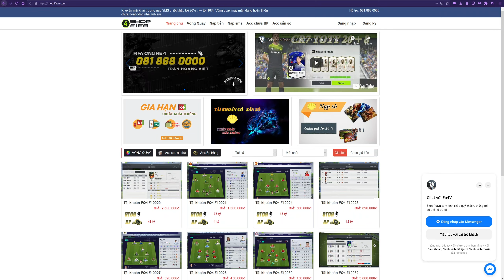REVIEW FO4 | TRẢI NGHIỆM LINDELOF UP FO4 - CB NGON CHO TEAM MU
👉 REVIEW FO4 | TRẢI NGHIỆM LINDELOF UP FO4 - TRUNG VỆ NGON CHO TEAM MU
🎮   Review / Đánh giá trung vệ (CB) Victor Lindelof mùa UP - Unsung Player trong FIFA Online 4 (FO4). Hãy cùng xem video để trải nghiệm nhanh V. Lindelof UP nhé!

► Giúp mình đạt 5.000 ĐĂNG KÝ nha anh em !!! 👉 Ấn vào đây nhé (=^_^=)

© Bản quyền thuộc về KaD Channel ☞ Vui lòng không Reup
© Copyright by KaD Channel ☞ Do not Reup

☞ Garena ☞ FF Streamer ☞ Review Cầu Thủ FO4